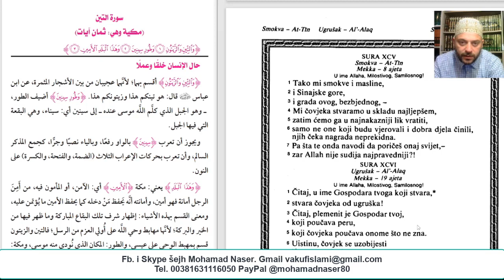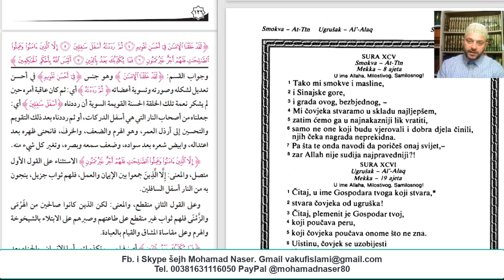Dvadeset drugi ders tefsira. Sura Et-Tin / smokve. Tefsir Nesefija.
Tefsir imama Nesefija.
Azharska škola.